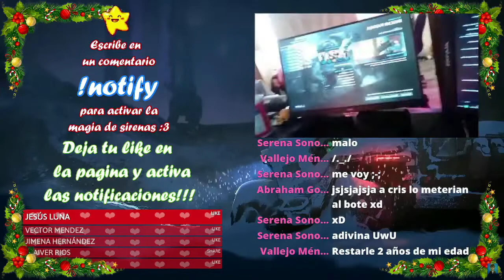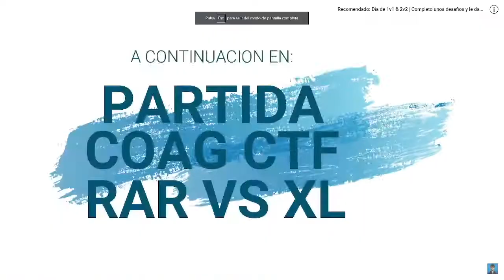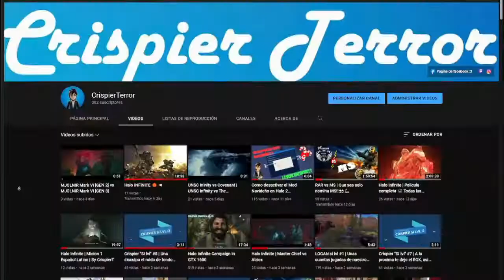Resumen de 2021 | Feliz año nuevo!!!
Gracias por estar aqui! :3